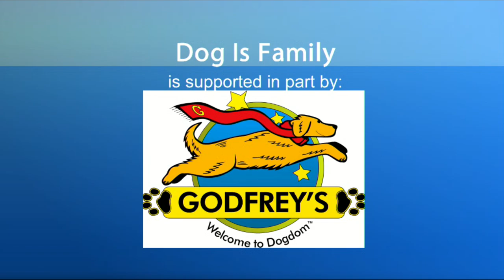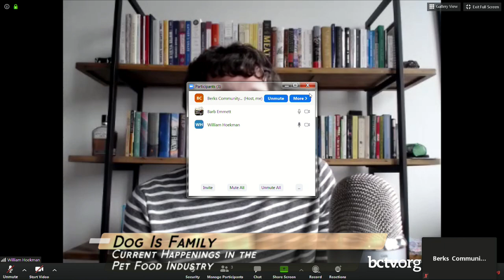Current Happenings in the Pet Food Industry and Crisis Canines 4-24-20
Barb Emmett is joined by Billy Hoekman, Nutrition Science Director for Answers Pet Food, to talk about “Current Happenings in the Pet Food Industry.”  The farms, people, manufacturing, meat availability, sustainability… & The Pet Food Channel - all working together through this crisis.
Later Andrea Hering to discusses “Crisis Canines,” a 501-c3 non-profit organization.